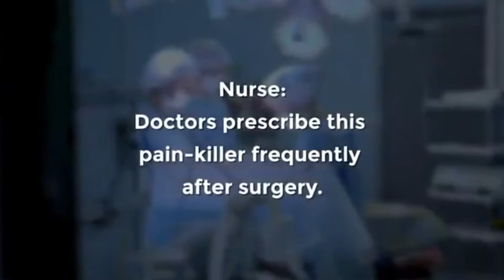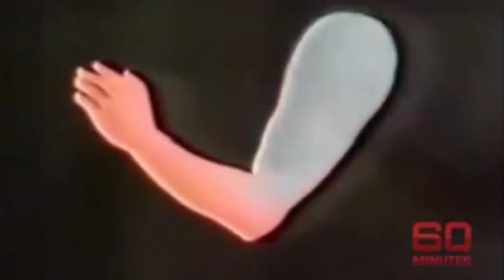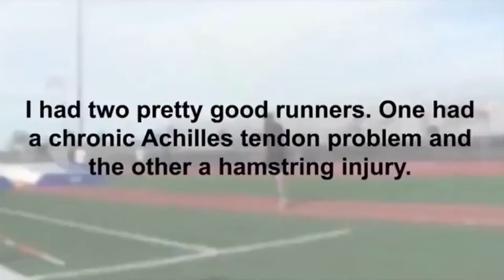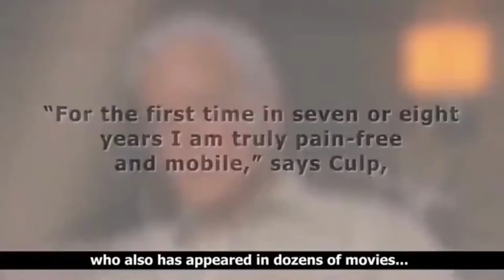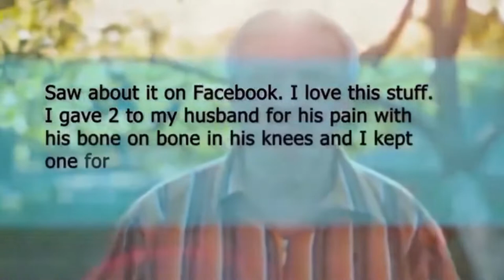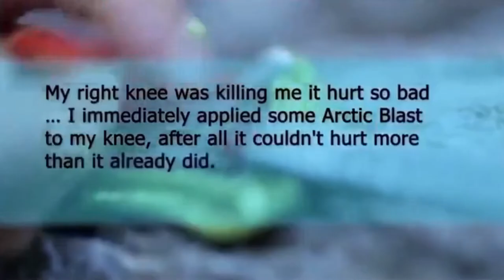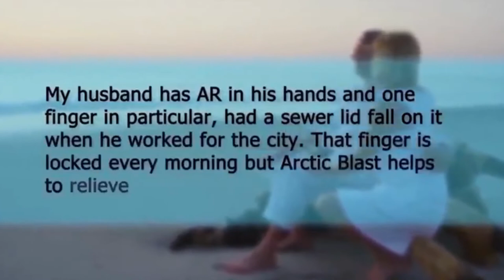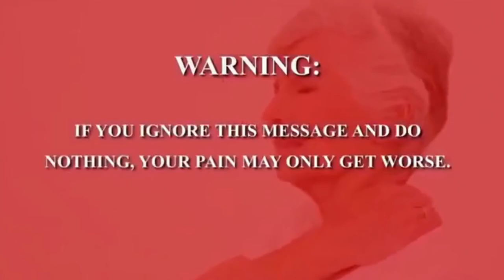ARCTIC BLAST - Arctic Blast Reviews - Arctic Blast Pain Relief - ((ALERT!)) Arctic Blast Supplement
Thanks For Checking Out This Artic Blast Pain Relief Liquid Review Video!!

Arctic Blast is a liquid that you can take with you wherever you go, and it will help relieve your pain. It's made from all-natural ingredients like ginger root, turmeric root, black pepper extract, and more. It's also gluten-free, vegan, and non - GMO.

I have been suffering from chronic pain for years, and nothing has helped me feel better than this amazing product.

It's a liquid that you mix with water and drink before bed, and within minutes I could feel the relief.

Arctic Blast is a natural pain relief liquid that can help you get rid of pain and discomfort in your joints, muscles, and bones. It has been clinically tested and proven to work wonders for joint pain, back pain, arthritis, and more.

It's a unique blend of herbs and botanicals that work together to provide relief from pain and inflammation.

Benefits:
Some benefits of Arctic Blast are as follows:

The liquid drops are easy to use, and a person will no longer have to struggle with pain medications. Arctic Blast works instantaneously since the drops are swiftly absorbed by the body. Clients also benefit from not having to deal with stomach difficulties caused by many tablets.

Arctic Blast is a powerful pain reliever that can help people get rid of any form of discomfort in their bodies.

With less discomfort, a person can live a fuller life without having to give up his favorite hobbies.

It helps people sleep better.

You can finally get relief from your occasional discomfort.
You can finally move freely with minimal aching.
And you can finally move comfortably when exercising, gardening, or golfing.
No more asking for help when trying to open a jar, button your shirt, or doing any other routine task.

Right If You want to need More Information About This Artic Blast Pain Relief Liquid Check the Official